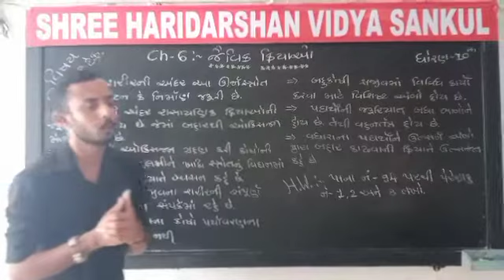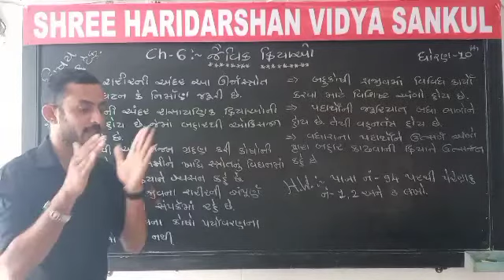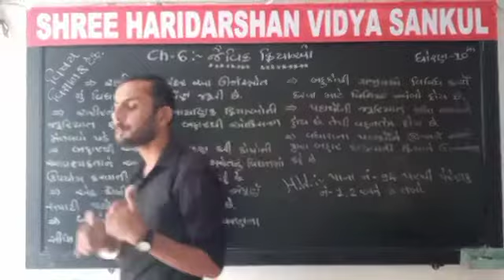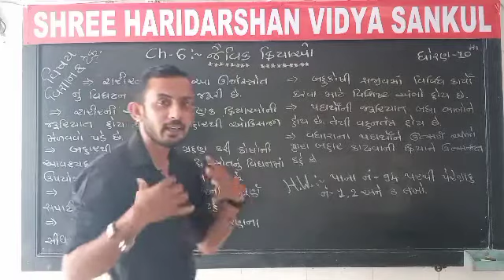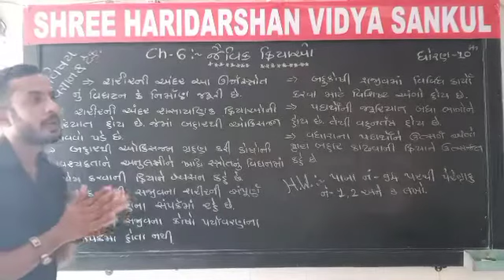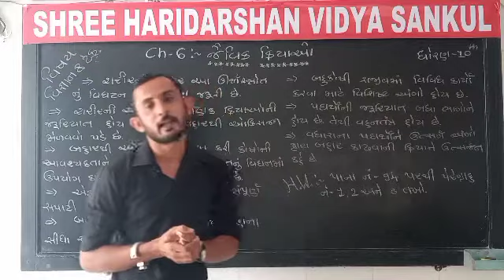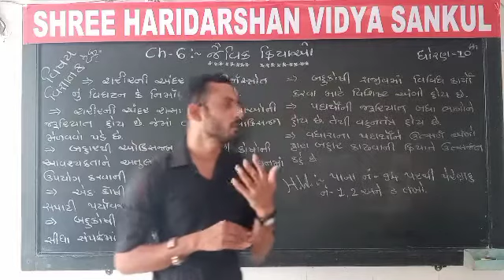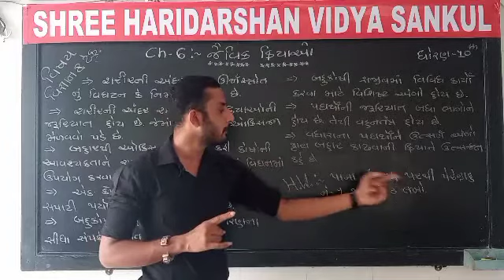GSEB STD : 10 Sub : Science Ch : 6